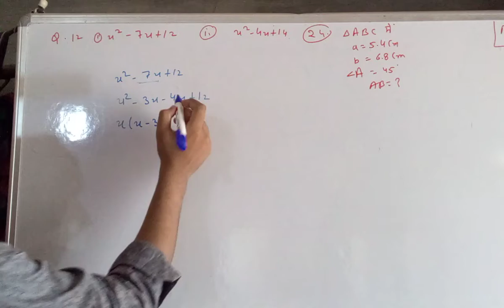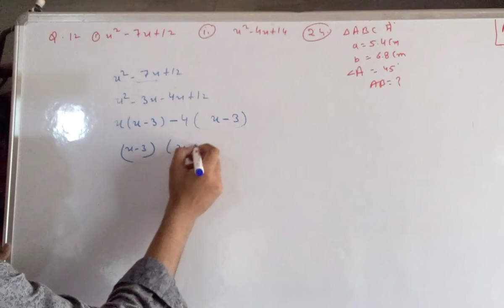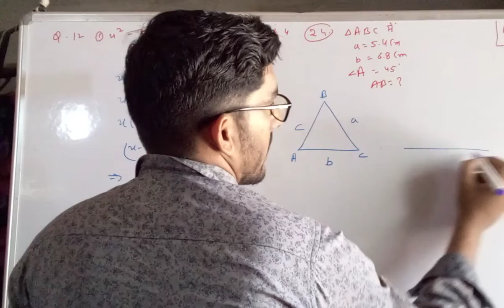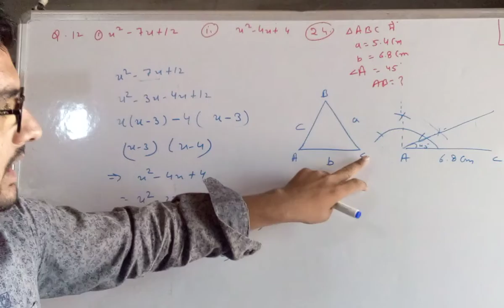class 9th problem solve BY kailash saran